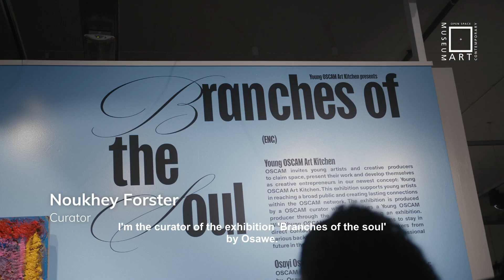OPENING YOAK x OSAYI OSAWE‘BRANCHES OF THE SOUL’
OPENING YOAK x OSAYI OSAWE
‘BRANCHES OF THE SOUL’

We reflect on the vibrant opening of the art exhibition ‘Branches of the Soul’ featuring the works of emerging visual artist Osayi Osawe, presented by YOAK. Osayi, hailing from Benin City, Nigeria, draws profound inspiration from his Edo heritage, a connection that has shaped his artistic journey from a young age. ‘Branches of the Soul’ explores the interplay between movement, spirituality, and nature through a collection of mixed media artworks.

Inspired by the forms, structures, and textures of trees, each piece offers a unique insight into the interconnectedness and balance among all living beings. The exhibition will be on display until March 18th.

Recap opening YOAK x Osayi Osawe ‘Branches of the soul’ | December 7, 2023 @ OSCAM